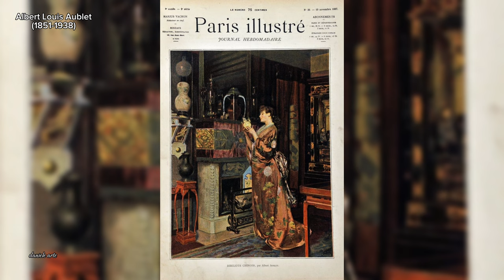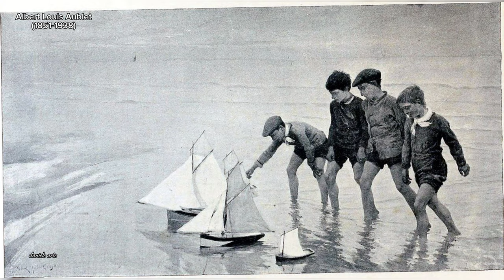Albert Aublet: Painter of Dreams and Destinations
Explore the enchanting world of Albert Aublet, a visionary painter renowned for his dreamlike scenes and captivating depictions of exotic destinations. Dive into Aublet's unique blend of fantasy and reality through his vivid canvases that transport viewers to far-off lands, highlighting his contributions to the world of art and his enduring legacy as a painter of dreams and destinations.